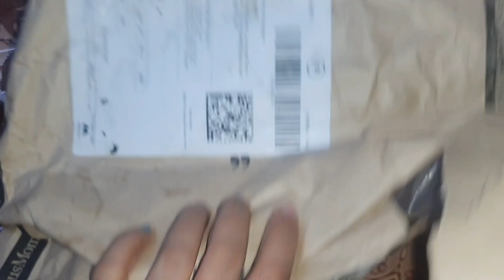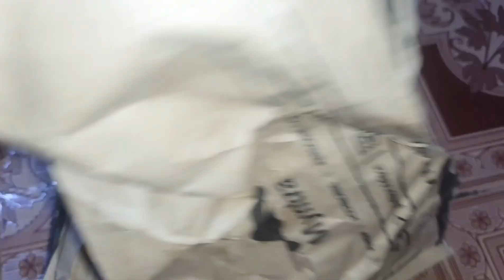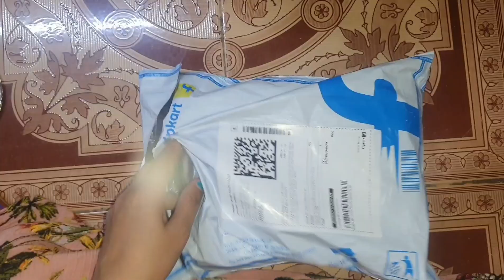Unboxing & Review of Beautiful Sling Bag from Brand Lavie from Myntra and Flipkart under Rs.1200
Lavie Star Caro Pink Textured Structured Flap Sling Bag on Myntra